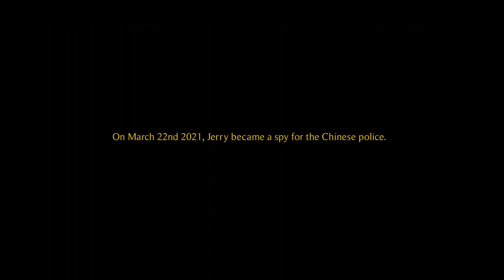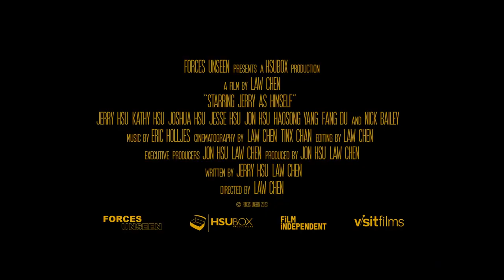Watch Starring Jerry As Himself FULL MOVIE DOCUMENTARY (2023) - Nick Bailey, Fang Du, Jesse Hsu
Starring Jerry As Himself (2023)